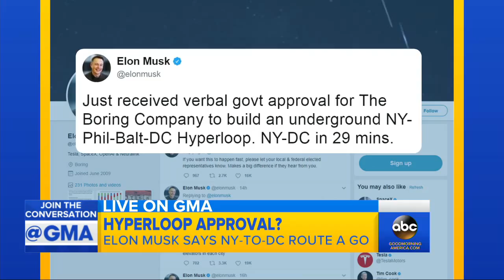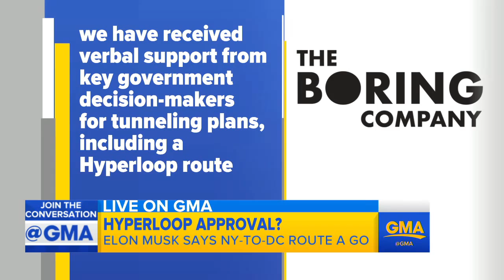Elon Musk teases New York-to-DC hyperloop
Musk's company said it received "verbal support from key government decision-makers" for plans to build a route that could cut travel between the two cities to just 29 minutes.